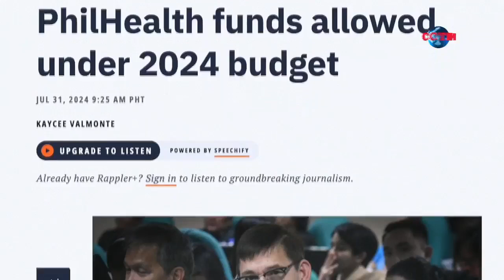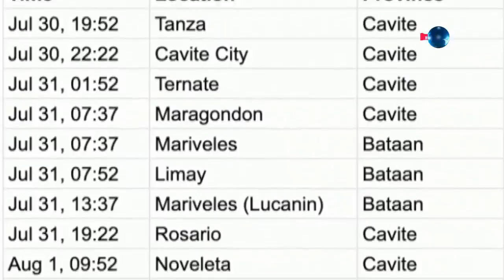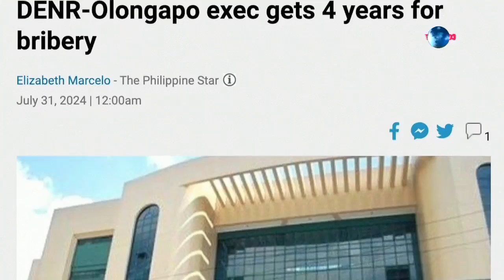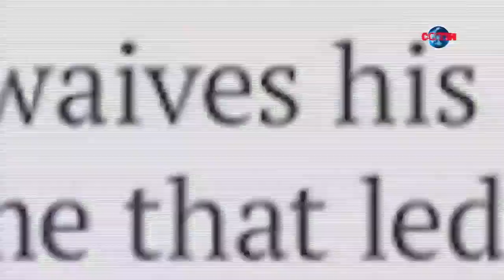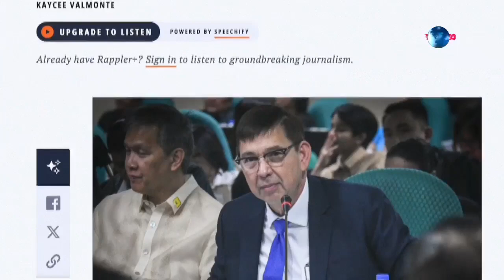EH, ANO NGAYON!?( September 05, 2024 )